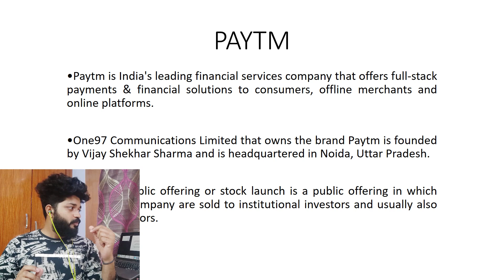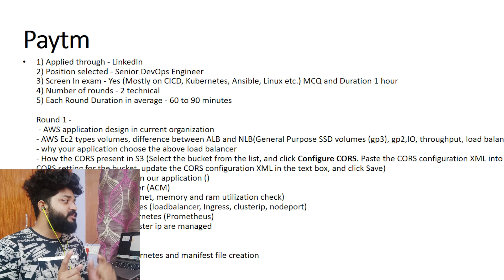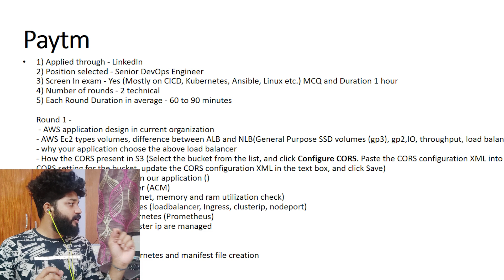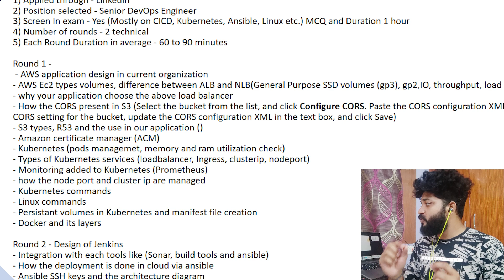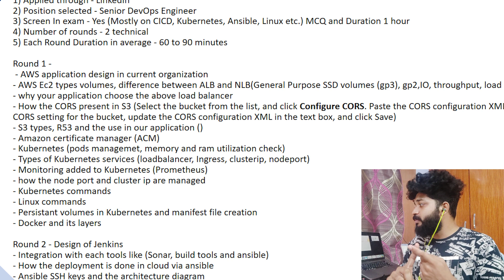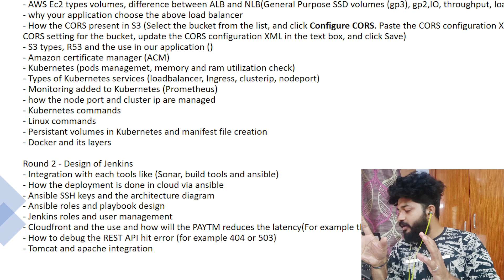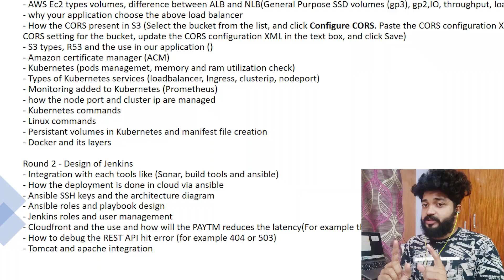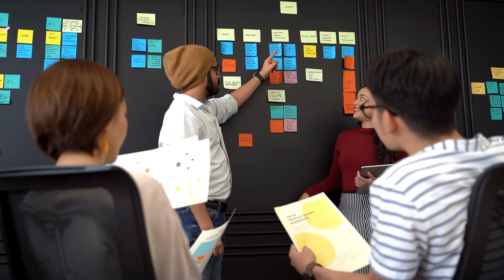Questions Revealed 😍 | Paytm interview experience for devops and clouds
📌𝗡𝗲𝘄 𝗣𝗿𝗲𝗺𝗶𝘂𝗺 𝗗𝗲𝘃𝗢𝗽𝘀/𝗦𝗥𝗘 𝗣𝗿𝗶𝗺𝗲 𝗕𝗮𝘁𝗰𝗵𝟭𝟬 [ 20 Registrations only 🔔]

PAYTM Indias largest fin tech company and has grown it's footprint from a startup to a billion dollar company.

I havee many connections who have asked me to share my Paytm questions and interview experience.

So here I have brought my 2nd video on interview series where i have spoken about these points

1) How i got opportunity in Paytm and how you can get
2) Interview Process and Questions explained in detail
3) Questions document shared in description section
4) Important concepts explained in detail

My LinkedIn group where i mentor and guide community

Questions Document Link -